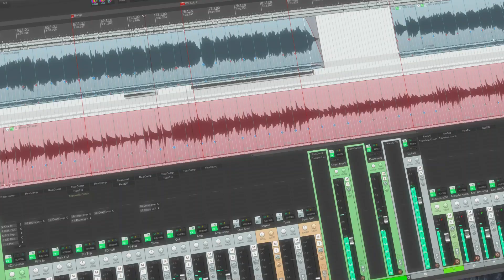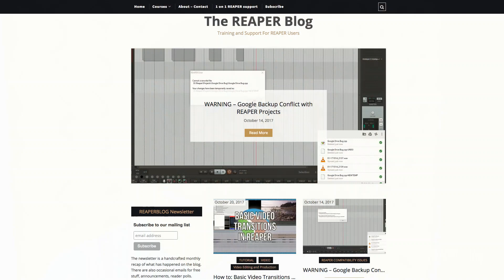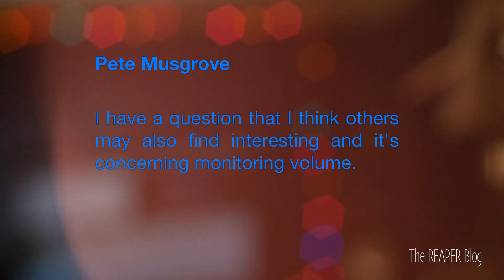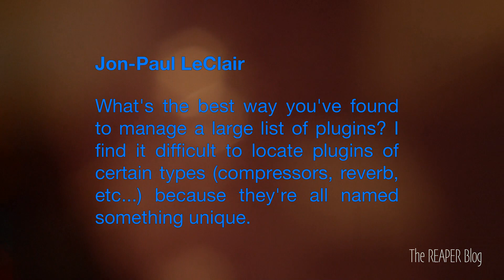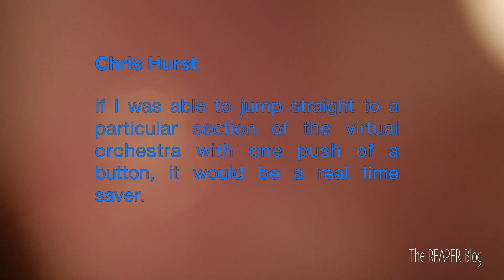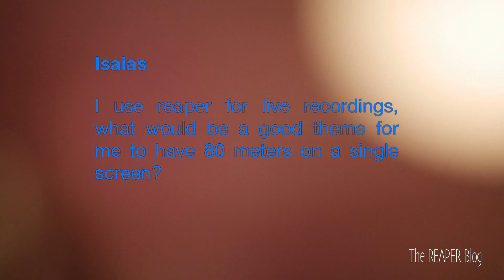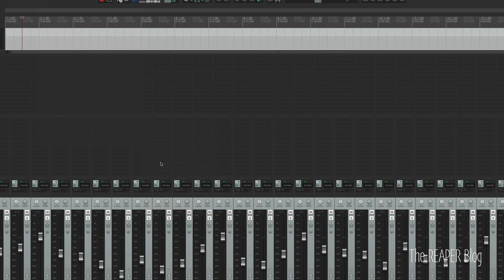The REAPER Blog Q&A 24 | Monitor volume; Organizing plugins; Remote track sorting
It's long past Q&A time again. The YouTube channel now has over 14,000 subscribers and that is so awesome!

Huge thanks to my Patrons for all the support!

In this Q&A I answer questions on monitor level vs acoustics, organizing plugins, sorting tracks with a touch screen (phone/tablet), preparing tracks for mastering and the best theme for over 80 tracks displayed at once.

02:30 - Q1 - Does monitoring at a low level would minimise the effects of poor (or no) room treatment ?

03:55 - Q2  - Best way to manage a large list of plugins?

05:15 - Q3 - Preparing tracks for Mastering ?

06:25 - Q4 - Touch screen for navigating/sorting tracks?

09:50 - Q5 - Theme settings for live recording

Links:
REAPER Blog Community Facebook Group